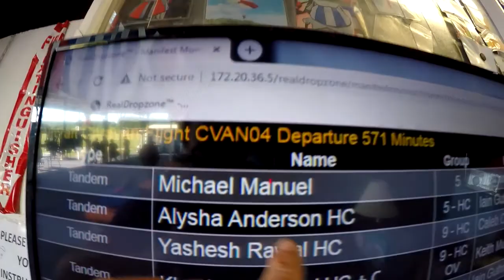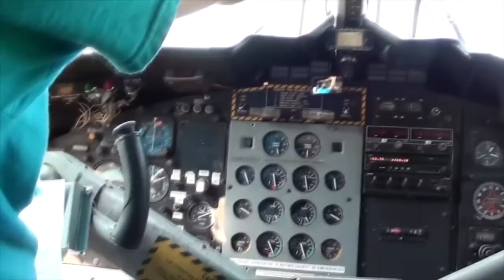Skydive Pepperell -09/06/2020 Alysha Anderson